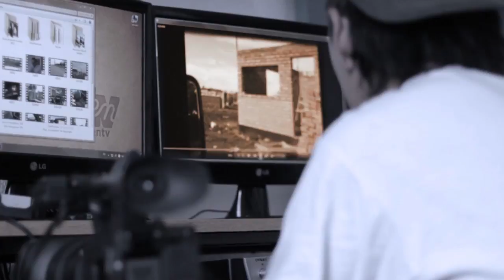Obras de asfalto en Viedma: analizan posible endeudamiento municipal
Concejales y funcionarios del ejecutivo se reunieron para analizar alternativas de crédito para la realización de obras de asfalto.
Recordemos que, luego de que el Concejo Deliberante rechazara por mayoría la posibilidad de un endeudamiento en dólares a través del Plan Castello, se aprobó un proyecto que permite la obtención de un crédito en pesos para ese tipo de obras.
La concejala Evelyn Rousiot asegura que luego de la reuni{on de hoy en la que analizaron algunas posibilidades concretas, se confirma que se podrán realizar mayor cantidad de cuadras de asfalto con un tipo de crédito que implica en la práctica un endeudamiento menor del que hubiera resultado del Plan Castello.